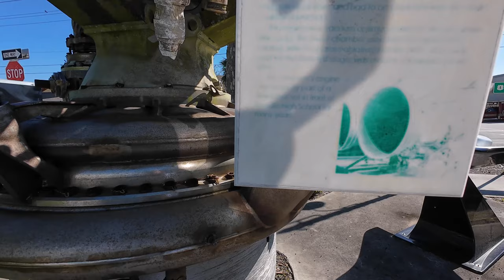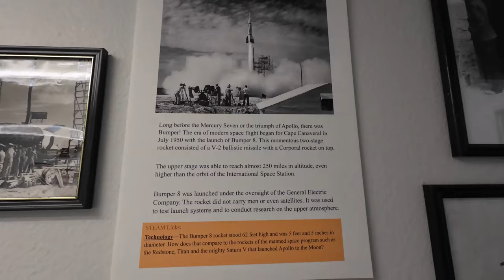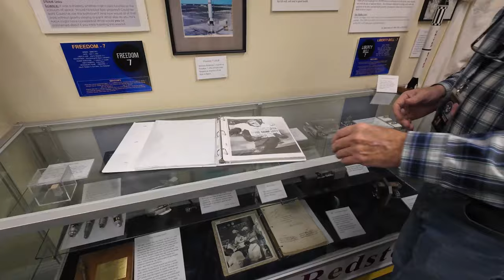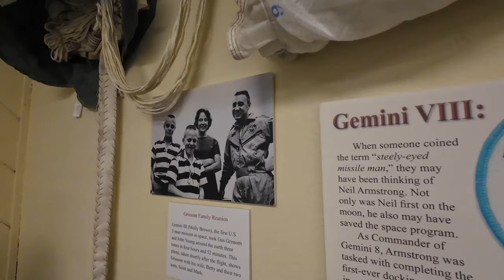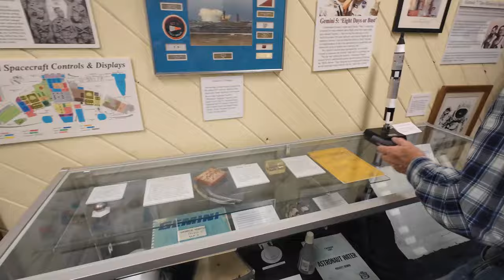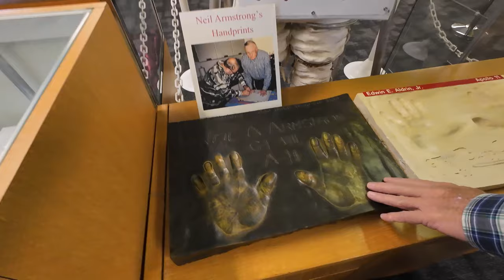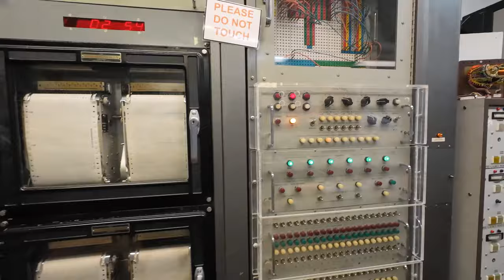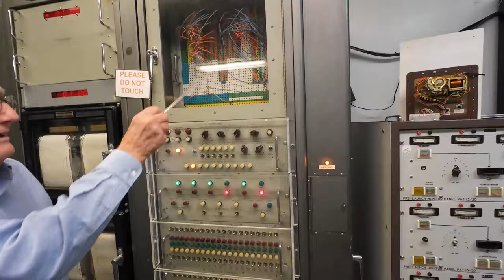American Space Museum Titusville FL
Destination:  American Space Museum, Titusville, Florida

In this episode, I visit the American Space Museum in Titusville, Florida. This is a real hidden gem of a museum that I was alerted to by the very wonderful Boondockers Welcome hosts I had while visiting the Titusville area.  The tour was personally guided which made it ultra special.  Compared to the Kennedy Space Flight Center admission ($70 - 75) and lines you get to wait in, the American Space Museum was not crowed and cost only $8/senior, $10/adult, $5/age 13-18, Free under 12.  A bargain at twice the price!  Please don't miss this.  The Kennedy Space Flight Center is obviously the main attraction for most as it's the most recognizable of all the space-related attractions in the USA, but still, missing the museum in Titusville would be a mistake.